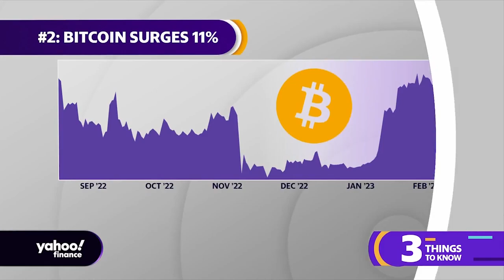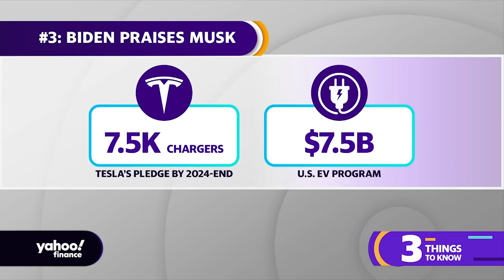Cisco earnings, bitcoin rally, President Biden praises Elon Musk: 3 things to know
Yahoo Finance Live’s Brad Smith breaks down Cisco earnings, bitcoin rallying and President Biden praising Elon Musk as the White House announces a new $7.5 billion EV protocol.